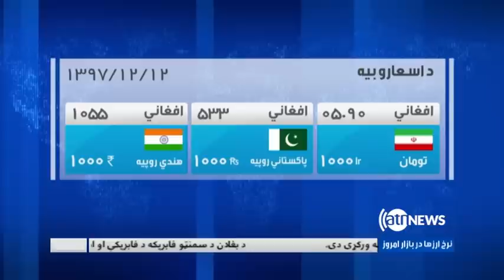Ariana News 6pm News 3 Mar 2019 | آریانانیوز، خبرهای پشتو، ۱۲ حوت، ۱۳۹۷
په دوحه کې د طالب استازو او زلمي خلیلزاد تر منځ د خبرو دوام
په سویلي او سویل لویدیځو ولایتونو کې زورور سیلابونه
او سویلي کوریا او امریکا د پوځي مانورو پای ته رسول